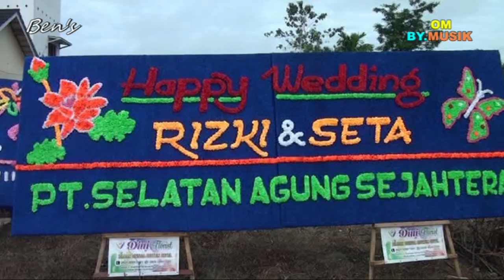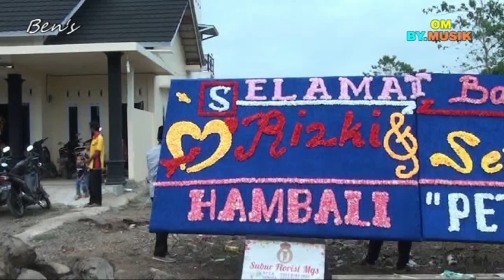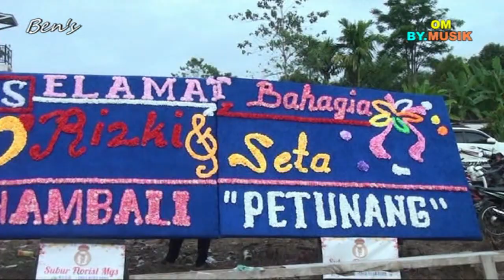ACARA DARI DESA KE DESA || YG PENTING HEPY || OM.BY MUSIK PLG || SIMPANG BETA.